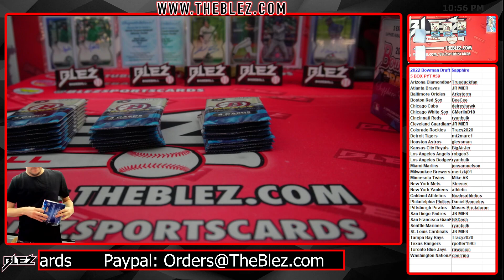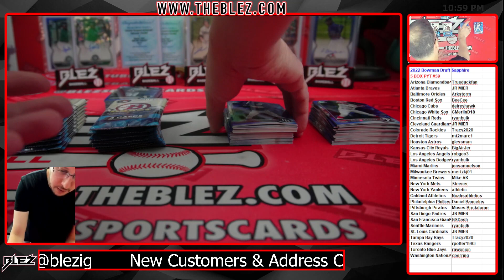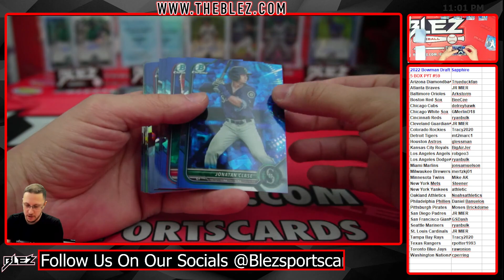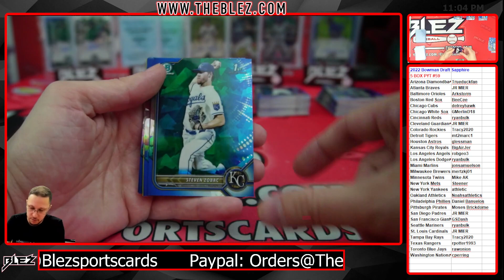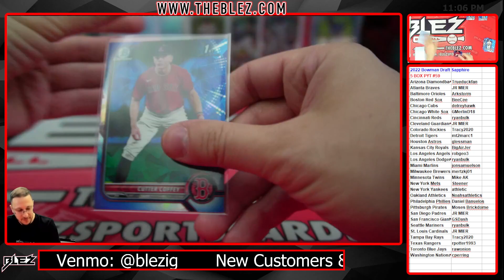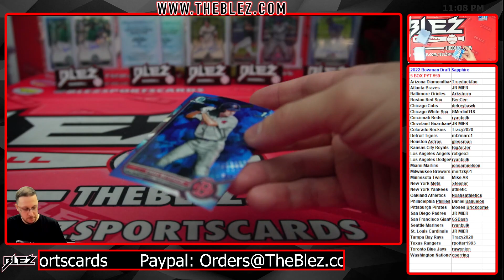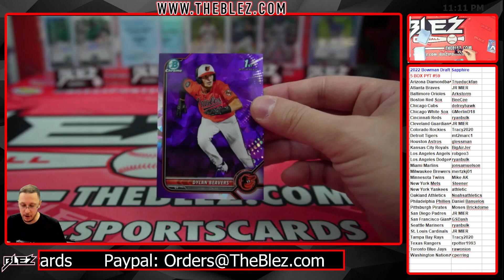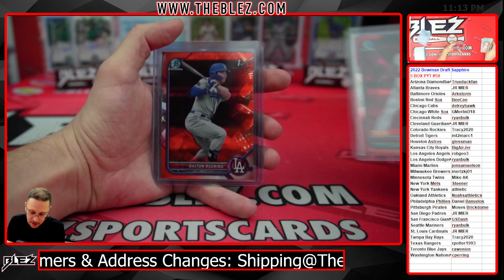2022 Bowman Draft Sapphire 5 BOX BREAK #59 Pick Your Team